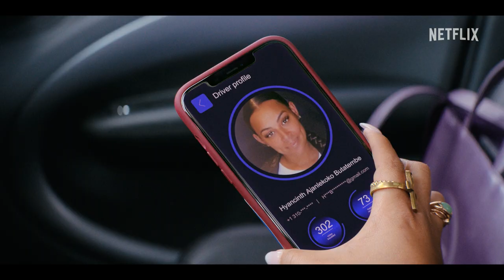エディ・マーフィ、ジョナ・ヒル出演『ユー・ピープル ～僕らはこんなに違うけど～』予告編 - Netflix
違う者同士は惹かれ合うと言うけれど、家族もそうとはかぎらない。愛し合う自分たちとは裏腹に価値観を衝突させる家族を目の当たりにして、ふたりはそれを思い知る。脚本はジョナ・ヒルとケニヤ・バリス、出演はジョナ・ヒル、ローレン・ロンドン、デヴィッド・ドゥカヴニー、ニア・ロング、ジュリア・ルイス＝ドレイファス、エディ・マーフィ。新作コメディ映画『ユー・ピープル ～僕らはこんなに違うけど～』は、Netflixで1月27日 (金) より独占配信スタート。